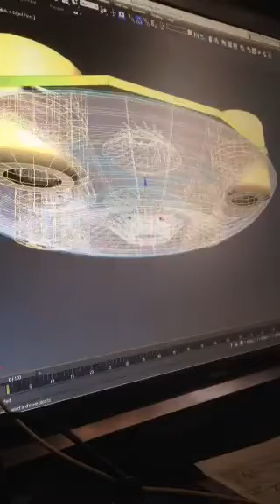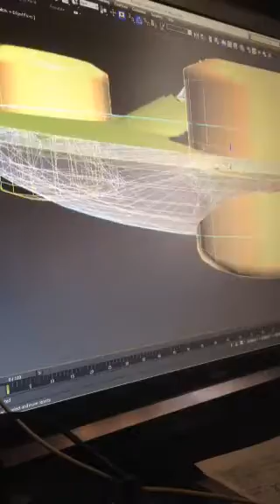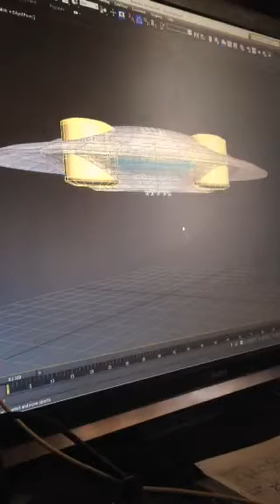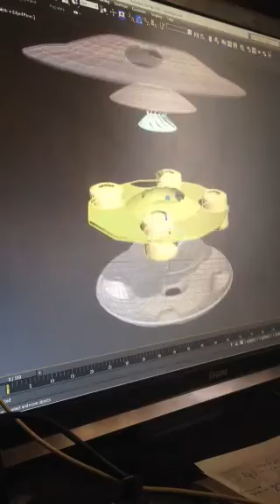I want too fly my bicycle... And like too land it where i like....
Takes too long...